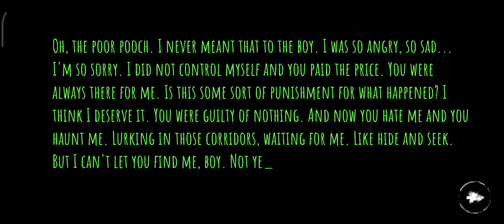Vintage Eyes - The Horror Game, Goodboy On Nightmare Difficulty, Mansion Old Version, Scary Thriller